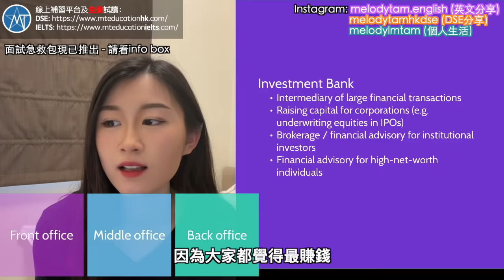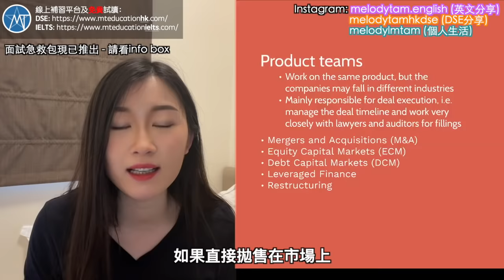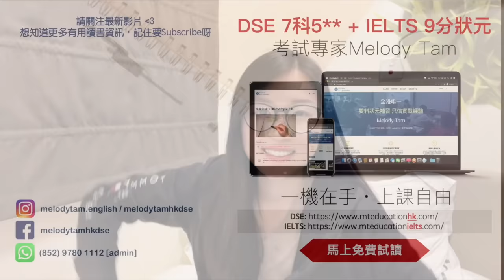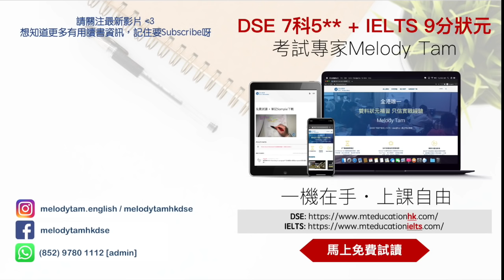【VLOG】我在投資銀行工作的一天 | Investment Banking到底是什麼？| Melody Tam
不少觀眾都表示對我的投行日常工作感興趣，趁早前work from home，就以VLOG形式記錄了我作為Investment Banking Analyst的一天工作生活～ 其實糾結了很久要不要拍這個VLOG，一來是因為投行部處理的機密資料比較多（例如未上市公司的資料），因此我不能拍到屏幕讓大家看到我在做什麼；二來是我每天的工作真的是比較沉悶，所以也不知道大家是否真的有興趣. 這次就順道跟大家分享投資銀行的大致架構 —— Investment banking到底是做什麼？Investment Banking Division (IBD) 又是什麼？真的是電視新聞上看到每個人面前都有很多個屏幕，投行家就等同於炒股嗎？想知道就繼續看下去吧！
【面試急救包現已登場，令任何人都可以極速複製求職成功方程式！】
雅思課程熱賣中（第一章節免費試讀！）：
【已包括上述所有課程的優惠組合】IELTS全方位應試組合：
DSE課程熱賣中（第一章節免費試讀！）：
Melody Tam資歷：
- 17歲時第一次應考雅思 ( IELTS ) 便取得滿分9分成績
- HKDSE 7科5**狀元，包括中英文科均4卷5**，選修科 (Biology, Chemistry, Economics) 分數大幅度拋離5**的最低要求
- 一級榮譽畢業於香港中文大學修讀環球商業學 (Global Business)，總GPA達3.9/4.0，曾獲得多個獎學金及入選院長嘉許名單
- 曾於多家金融機構及投資銀行實習，尚未畢業已獲大型美資投行聘請為全職投資銀行分析師 (Investment Banking Analyst)
Instagram: melodytam.english (English sharing) / melodytamhkdse (DSE tips) / melodylmtam (personal)
WhatsApp (admin): 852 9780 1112